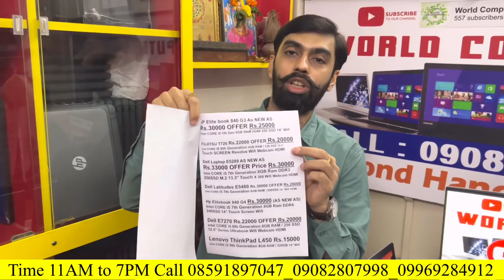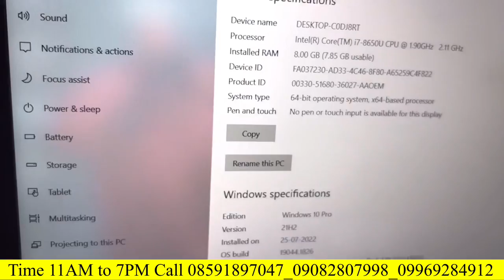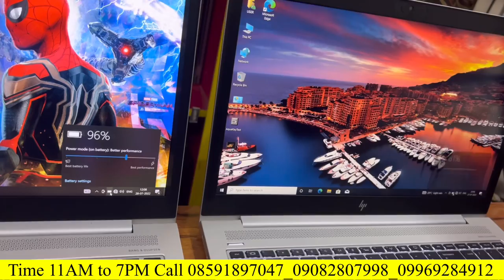Starting From ₹200⚡Wholesale Electronics Market⚡Cheapest Gadgets Market⚡Cheapest price⚡Used laptops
Shop. No. 53 Gurudwara building, Opp Chitra Cinema,
near Dadar TT Flyover, Dadar (East) Mumbai -14
Timing 11 AM TO 7 PM 1st Call & come
Whatsapp Mobile no. Call WhatsAPP * 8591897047

Comments